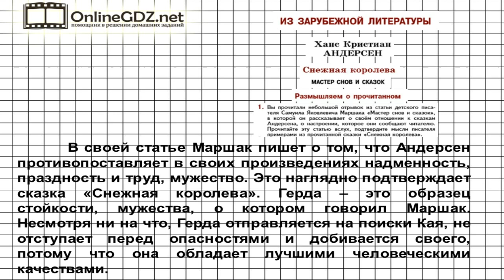Вопрос №1 Андерсен. Мастер снов и сказок. Размышляем о... — Литература 5 класс (Коровина В.Я.)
В 1 задании из рубрики «Размышляем о прочитанном» по статье Маршака о сказках Андерсена вам необходимо прочитать статью вслух и подтвердить мысли писателя примерами из прочитанной сказки «Снежная королева».Чтобы облегчить вам задачу, мы приготовили специальное видео.